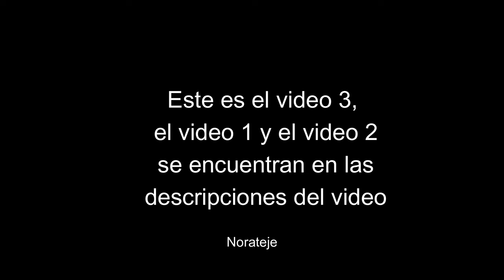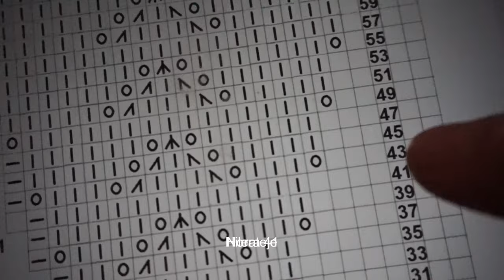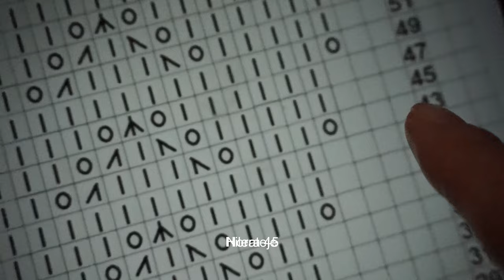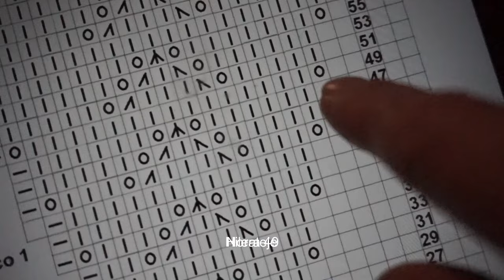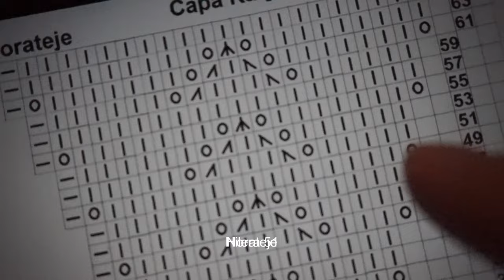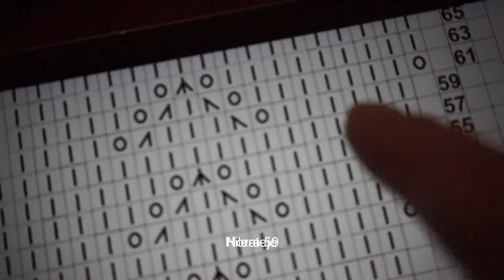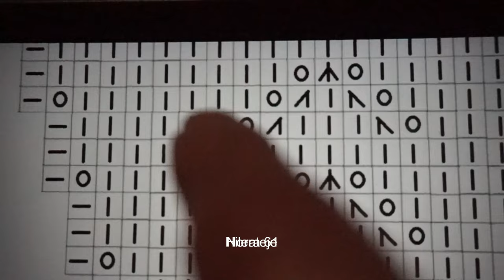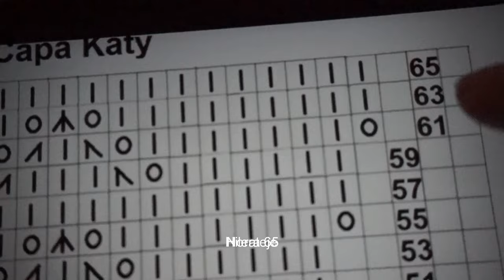Capa Katy a dos agujas 3 - 4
Este es el video 3,